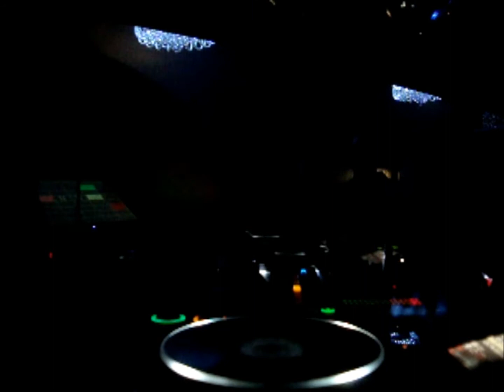Danish DeeJay Battle DDJB 2013 - Nicolaj Strand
This is me live from Danish DeeJay Battle 2013 Semifinale vest.

I won second-place.